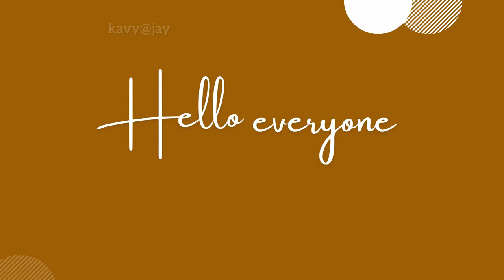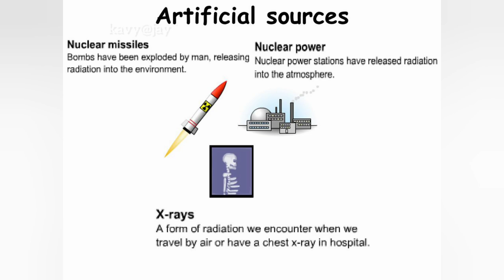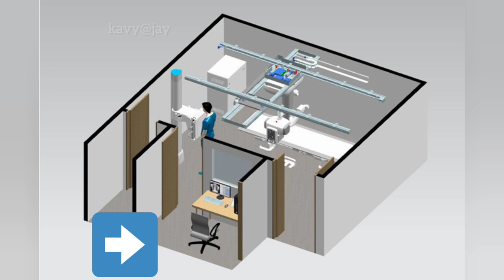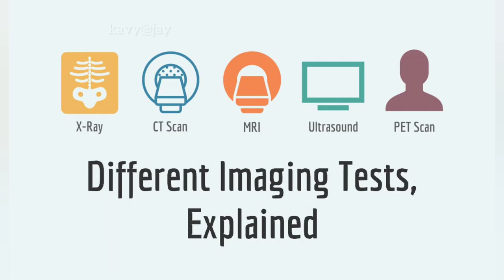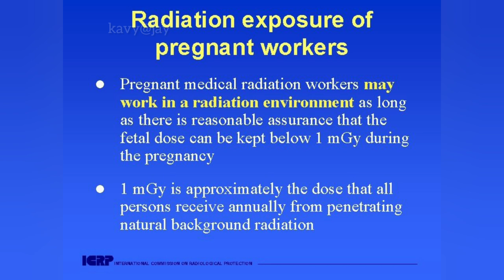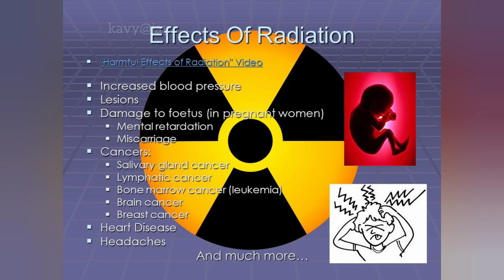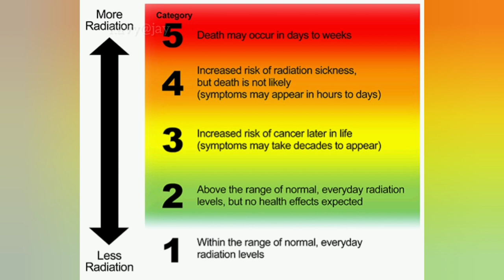Radiation നെ പേടിക്കുന്ന നിങ്ങൾ അറിയേണ്ട ചില കാര്യങ്ങൾ | Radiographer | kavy@jay | malayalam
Hello everyone.
I'm kavya
Radiographer | Dubai

video content:
Radiation , Radiation effects , Radiation worker protection and Radiation risk of pregnant radiation worker.